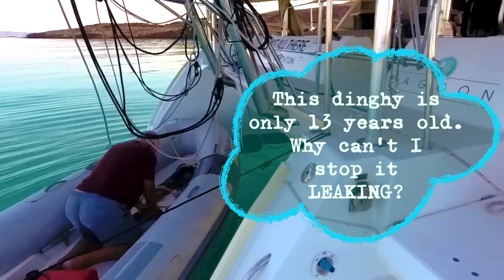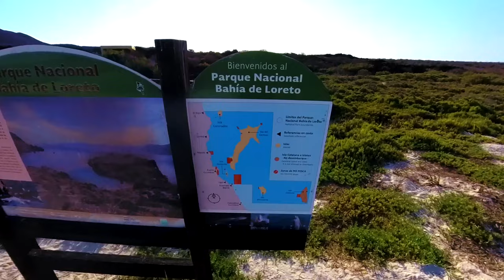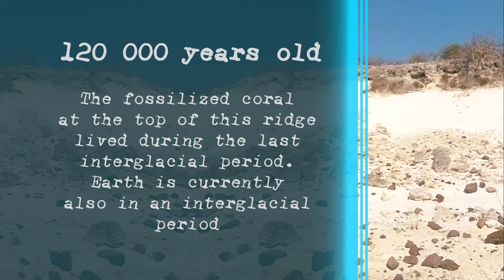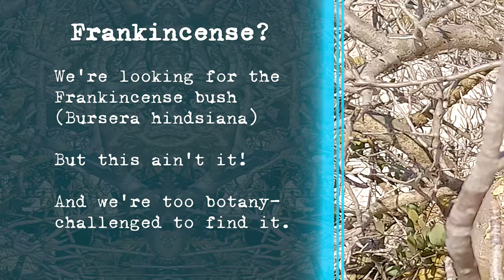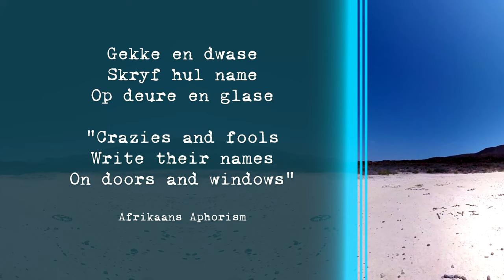The Cryptic Corals of Isla Coronados, Sea of Cortez, Mexico.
Behind the common tourist attractions there are often more interesting finds to explore. This one hit several geek buttons for us.
First, the amazing geology of Isla Coronados and surrounds. Second, the wildlife. Third, the biggest late Pleistocene coral fossils, preserved in their natural growth positions, in this part of the world. Fourth, a volcano.
And last, but not least, an opportunity to die from heat exhaustion, at no extra charge!
We hope you enjoy this short synopsis as much as we did making it. Any factual errors are ours.
We would love to hear any comments you may have!

Here just a few references by folks who, unlike us, know what they are talking about:

Off-Trail Adventures in Baja California - Markes E. Johnson
     Chapter 7: Coral Reef on a Volcano at Isla Coronados pp140 -163.
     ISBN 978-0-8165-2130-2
{If you only read one, this is it!}

A Brief Geologic History of Northwestern Mexico - Richard C. Brusca

Late Pleistocene coral-reef development on Isla Coronados, Gulf of California
ME Johnson1, RA López-Pérez, CR Ransom, J Ledesma-Vázquez
Ciencias Marinas (2007), 33(2): 105–120

Coastal evolution from transgressive barrier deposit to marine terrace on Isla Coronados, Baja California Sur, Mexico
J Ledesma-Vázquez, ME Johnson, DH Backu2, C Mirabal-Davila
Ciencias Marinas (2007), 33(4): 335–351

Rhodolith detritus impounded by a coastal dune on Isla Coronados, Gulf of California
AA Sewell, ME Johnson, DH Backus, J Ledesma-Vázquez
Ciencias Marinas (2007), 33(4): 483–494

J Ledesma-Vázquez, ME Johnson, DH Backus, C Mirabal-Davila

Active tectonics of the Loreto area, Baja California Sur, Mexico
Larry Mayer, Kirk R. Vincent
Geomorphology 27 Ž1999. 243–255